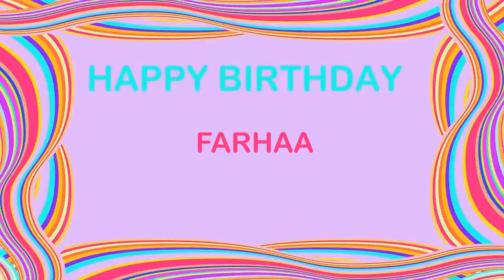Farhaa Birthday Postcards & Postales